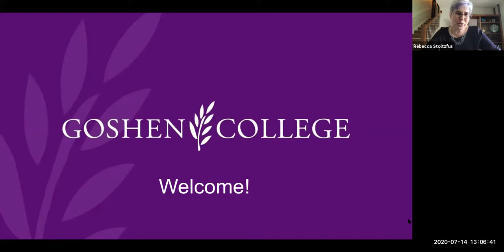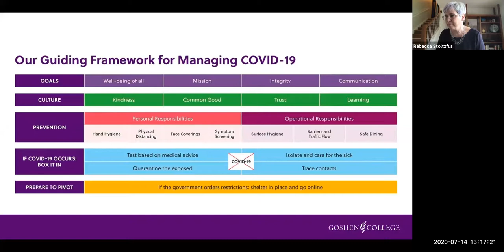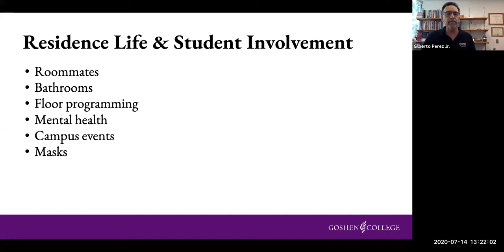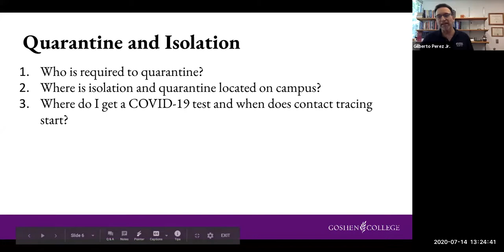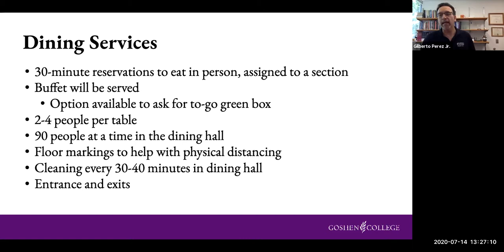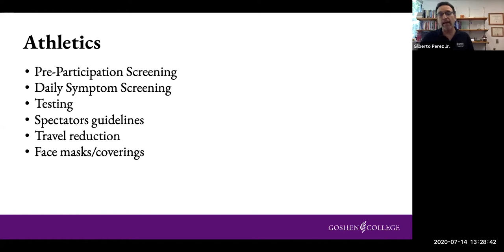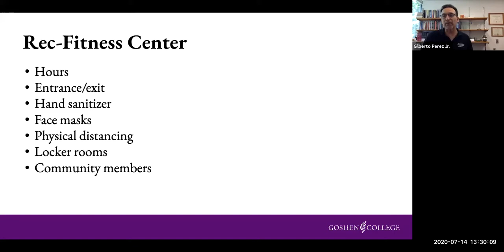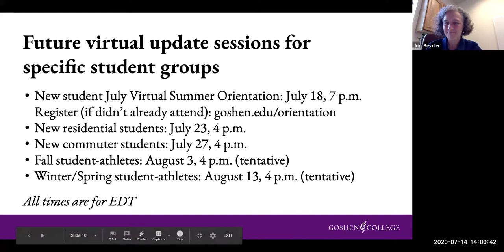Goshen College Presidential Town Hall Meeting | July 14, 2020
Watch a Presidential Town Hall for all students (current and incoming) and parents/guardians, which took place July 14, 2020.